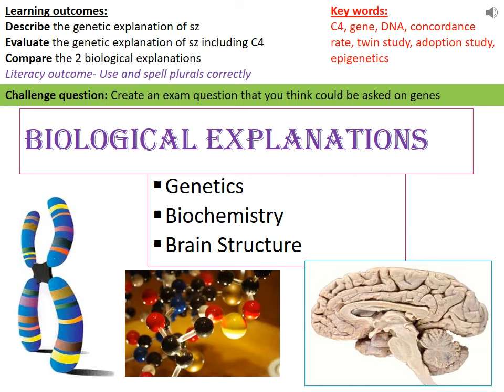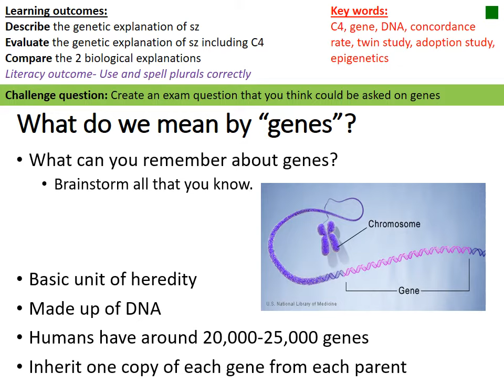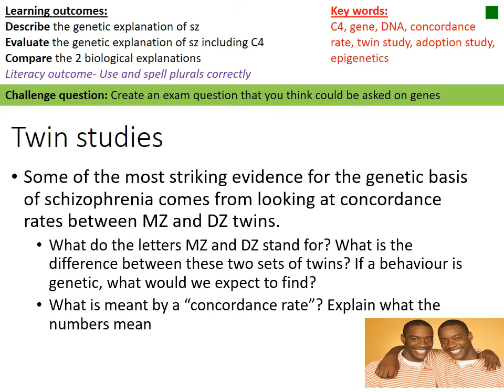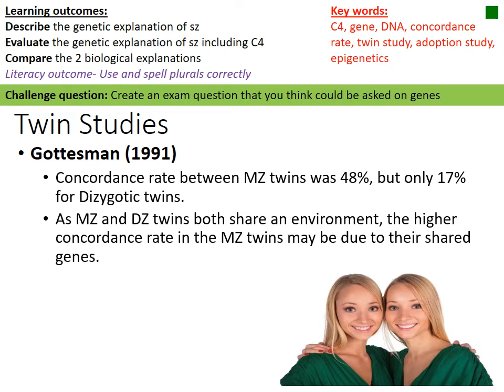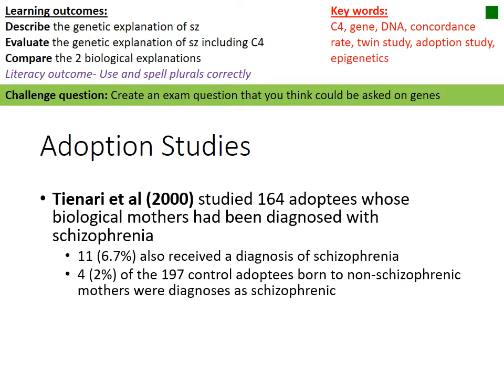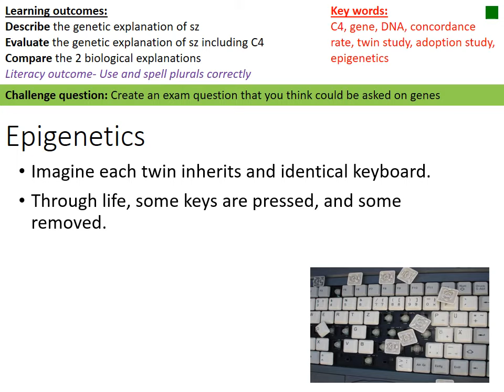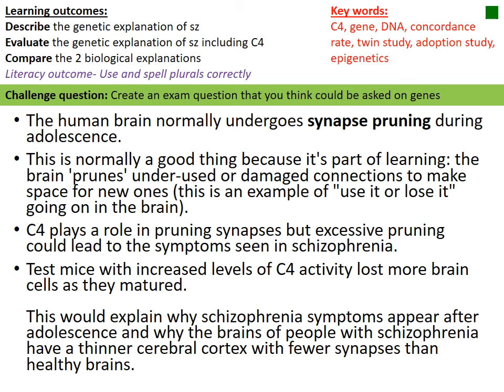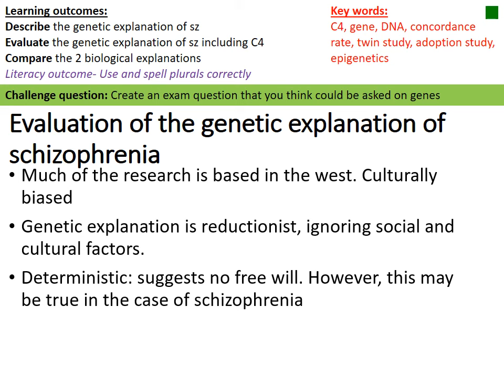Clinical psychology Genetic explanation of sz